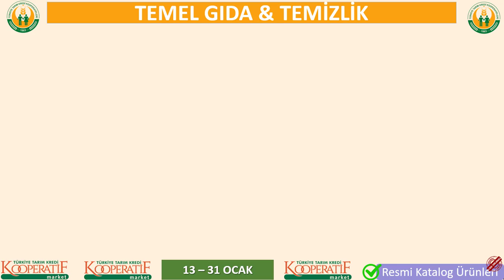TARIM KREDİ KOOPERATİF MARKET 13 - 31 OCAK KATALOĞU - FIRSAT İNDİRİMİ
GERÇEK KATALOG ÜRÜNLERİ

TARIM KREDİ KOOPERATİF MARKETLERİN 13-31 OCAK 2023 İNDİRİMLİ ÜRÜNLERİNİ SİZLER İÇİN DERLEDİK. SEVGİYLE KALIN.